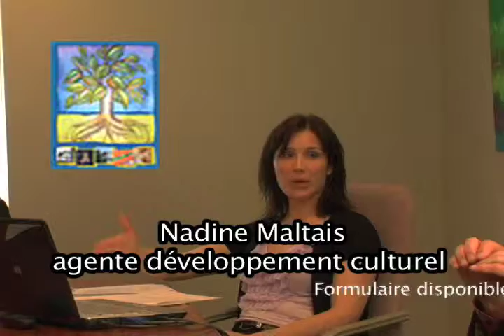55 750$ aux initiatives du mileu culturel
Subvention 2010  - Lancement du programme de soutien  aux initiatives du milieu culturel de Vaudreuil-Soulanges  55 750$.